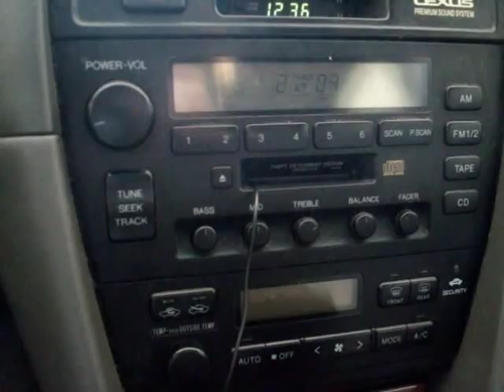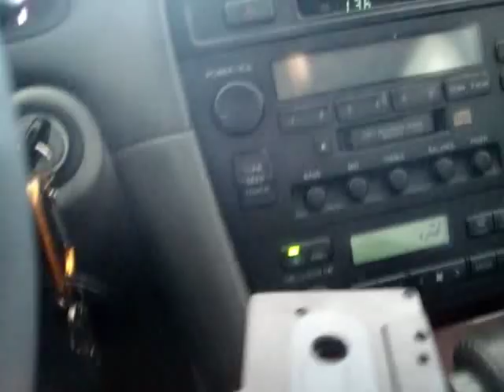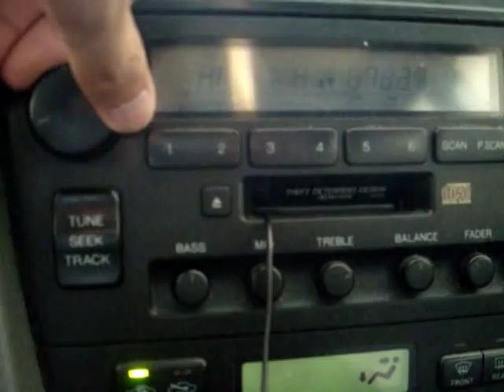Fix tape adapter / Constantly ejects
Why is the rubber piece so important?: Sometimes, it's just too bulky. When making contact with other cogs, the bulkiness prevents the piece itself from spinning, which stops the movement of the other cogs. Being one of the few pieces with rubber, the other cogs rely on this specific piece in order to move.

It's not working. What else can I do?: If your car persists in ejecting the cassette, you may want to take the rubber piece mentioned and rub it against a surface, much like a eraser on a table - to smooth it out more. Just make sure you don't accidentally make it uneven.

NOTE:
-Removing any of the cogs won't work.
-If you choose to lubricate the cogs (which I strongly don't recommend), do it SPARINGLY to whichever pieces you're applying it to.